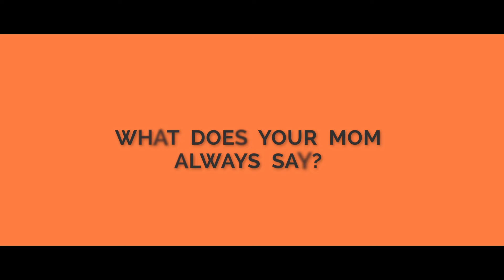Mother's Day - 2016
Kids say the darndest things. We hope all of our moms had an amazing Mother's Day.